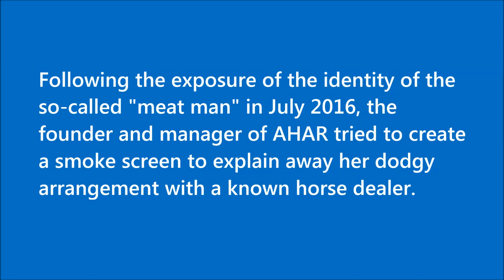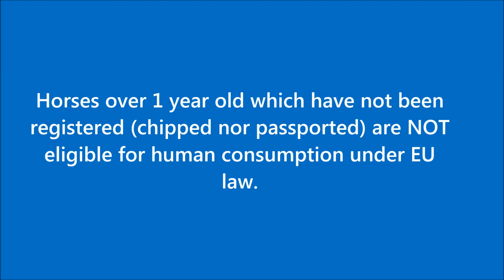Does AHAR Save Horses From Being FED TO THE LIONS?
Following the exposure of the identity of the so-called "meat man" in July 2016, the founder and manager of AHAR tried to create a smoke screen to explain away her dodgy arrangement with a known horse dealer.

In this audio she claims that she is indirectly saving animals by persuading the so-called "meat man" to SELL her equines otherwise destined to be slaughtered for food for the carnivores of Dublin Zoo.

Transcript:
What they don’t get is… they’re missing the other supplier…I’m sorry… they’re missing the other whatchacallit… person … like… Dublin Zoo are taking foals, ahhh, the pregnant mares, and the, the donkeys, Dublin Zoo are taking them off T***… indirectly, so he’d, he’d gather them for the knacker that owns half of the slaughterhouse in Kildare. So T would make his few pounds (?), and the slaughter man would make bigger money, to send to Dublin Zoo. They’re missing a piece of the jigsaw, you see.

Dublin Zoo feeds only human grade meat to its carnivores, sourced from accredited outlets.
Horses over1 year old which have not been registered (chipped nor passported) are NOT eligible for human consumption under EU law.
Most horses coming into AHAR from the so-called "Code Reds" or "meat man" are adults which are neither chipped nor passported.
The majority of horses "rescued" by AHAR would never have been eligible for sale to Dublin Zoo for its carnivores.